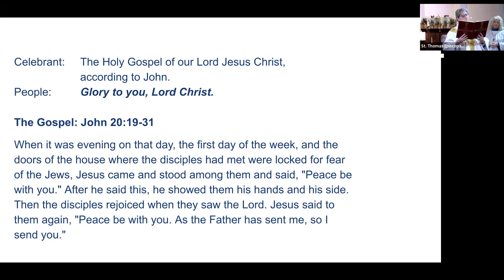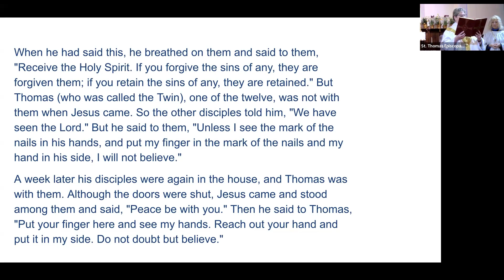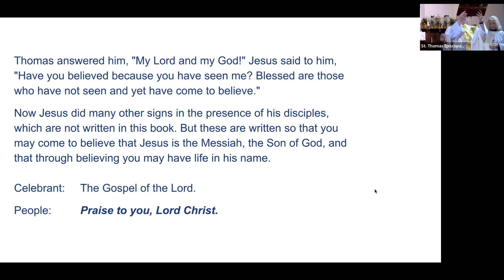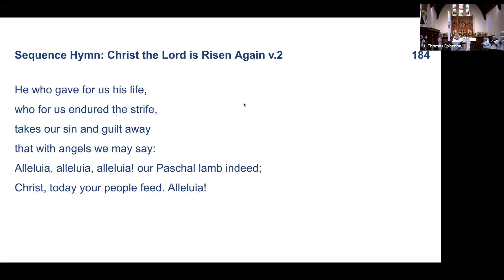2nd Sunday of Easter Sermon, April 7, 2024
A recording of the sermon on the Second Sunday of Easter, delivered by Rev. Sue Poulin at St. Thomas Episcopal Church in Dover, NH.

Rev. Sue Poulin

Address:
5 Hale St